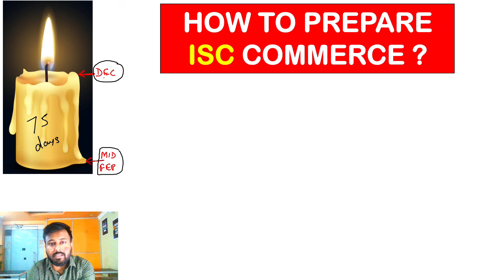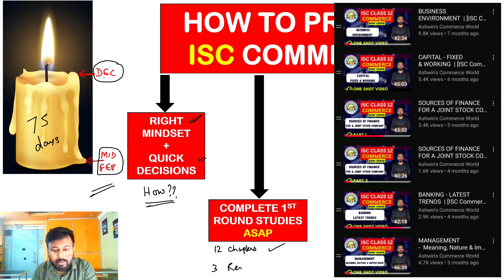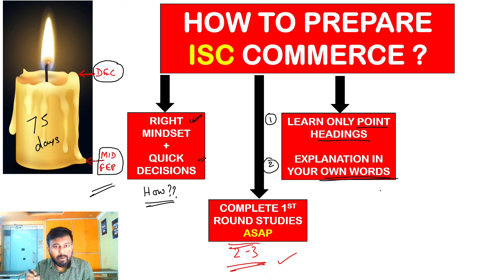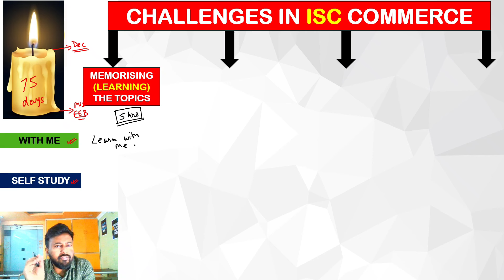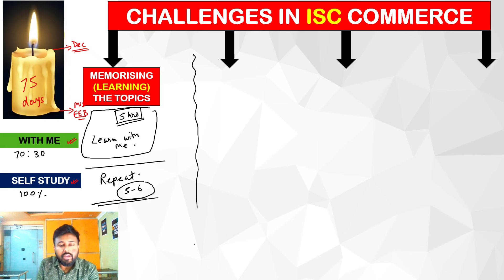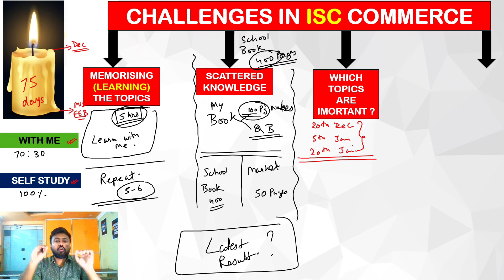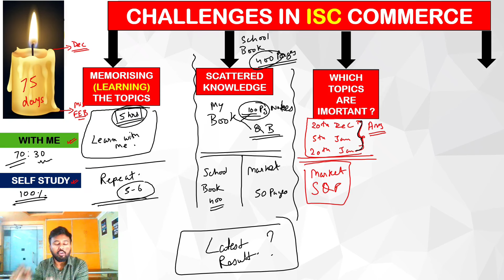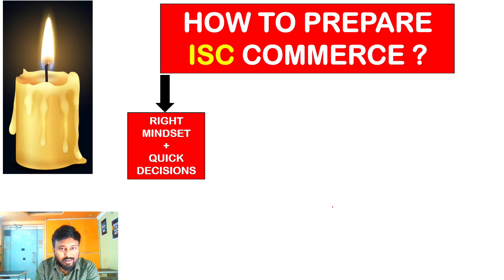ISC Commerce Class 12 Strategy Video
In this video we shall discuss the Strategy to be followed for the LAST 75 Days that we are left with.

Major Issues with Commerce are:
Memorising the topics
Which material to use for preparation?
Which topics are more important ?
How to save time for other subjects.

Students who wish to prepare the subject under my guide can join my App Course:
iOS users download CLASSPLUS app and use the code 'lkmjx'